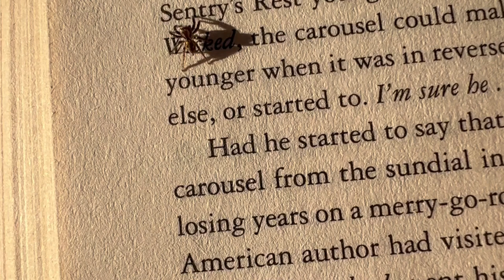Wholesome Tiny Spider Encounter at the Beach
This video was captured by Nina Silva. It is licensed Exclusively to Ozzy Man Studios Pty Ltd. If you're an online video creator, content aggregator, publisher or traditional broadcaster please email to obtain an Access Agreement to this video.

ABOUT US:

Ozzy Man's Video Licensing will always disclose at the top of the post description when we've acquired rights Exclusively or Non-Exclusively from Original Licensors/Posters.

The goal is to provide rights-cleared content for my main channel Ozzy Man Reviews to use + fuel the ecosystem of web media reviews, commentaries, reactions, aggregation, mash-ups, and remixes for other emerging and established creators and publishers. Sparking creativity for everyone from the library I grow IS the core mission.

Thanks, Ethan - Ozzy Man Reviews